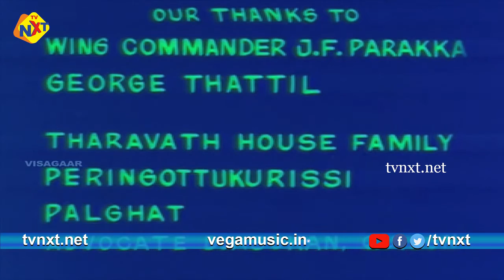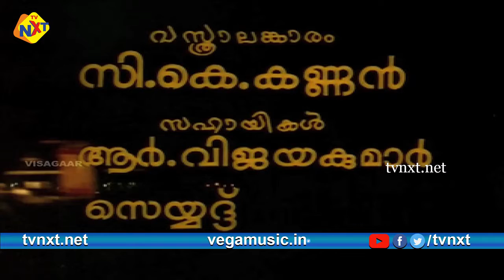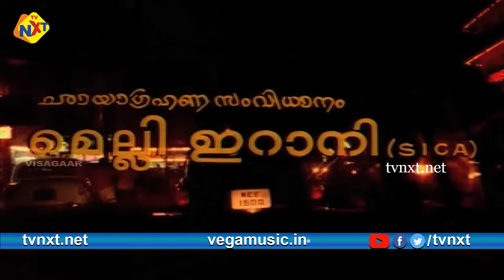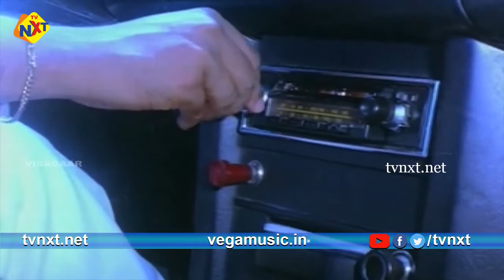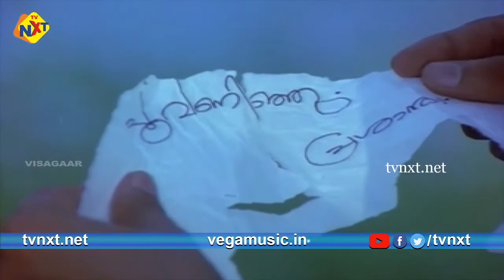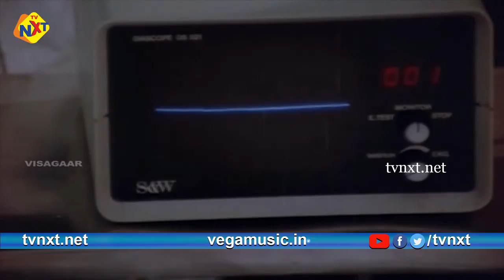Ente Mohangal Poovaninju Malayalam Full Movie || Shankar, Menaka, Mohanlal || TVNXT Malayalam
Watch and Enjoy Ente Mohangal Poovaninju Malayalam Full Movie || Shankar, Menaka, Mohanlal || TVNXT Malayalam

Ente Mohangal Poovaninju Old Flim Form EnteMohangalPoovaninju Movie starring Shankar, Menaka, Mohanlal, Kalaranjini, K.P.Ummer, Unni Mary, Among others. Directed by Bhadran And Produced by Baby Paul Music composed by V.Dakshinamoorthy.